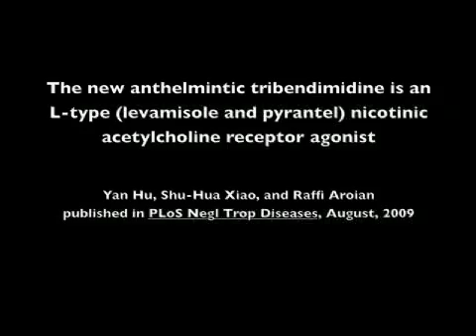How tribendimidine the newest drug used to treat parasitic nematodes works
In the past 30 years, only one new drug, called, tribendimidine, to treat roundworm helminth parasites that infect the poorest people has reached human clinical trials.  This video describes in lay terms what we found out about this drug using the nematode C. elegans.  Published in PLoS Neglected Tropical Diseases, August 2009.